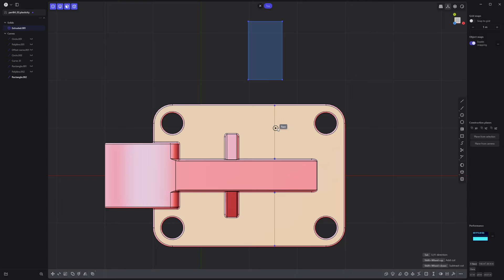Plasticity | Isoparam Tip: Snap to a Specific Point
This video shares a quick Isoparam Tip in Plasticity.

Version used in video: 24.1.7